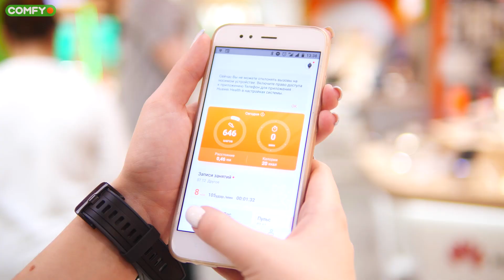Huawei Watch GT: ОЧЕНЬ ЖИВУЧИЕ смарт- часы! ▶️ Обзор (COMFY)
В 2018-м выпускать смарт часы на собственной операционной системе – дело рисковое. Придется конкурировать с watchOS, Tizen и Android wear в конце концов, где есть свой мир с кучей возможностей и функций. Но компанию Huawei это не остановило. Для своих новых часов она берет малоизвестный чип, вместо Snapdragon, отказывается от ОС от Google и разрабатывает собственную операционную систему. Зачем было идти на такие жертвы и что из этого вышло? Посмотрим на примере
0:00 - Huawei Watch GT – первых часов на LiteOS
0:36 - Дизайн
0:55 - Габариты, вес
1:03 - Материал корпуса
1:14 - Влагозащита
1:19 - Экран
1:37 - Автономность
1:52 - Железо
2:17 - Память
2:46 - Операционная система LiteOS
3:01 - Смс, звонки
3:48 - Циферблаты
4:05 - Есть ли Wi-Fi и NFC?
4:15 - Спортивные функции
5:19 - Оптимизация
5:43 - Получилось ли сделать самые автономные часы?
6:35 - Зарядка
6:40 - Выводы